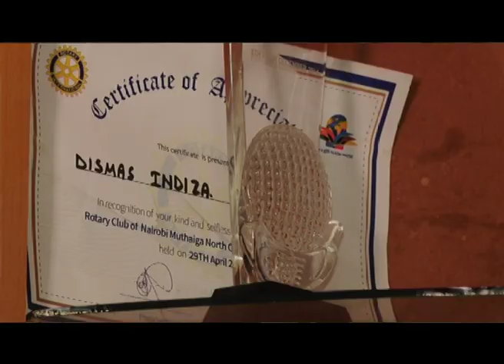Ever green Dismas Indiza itching for Kenya Open glory